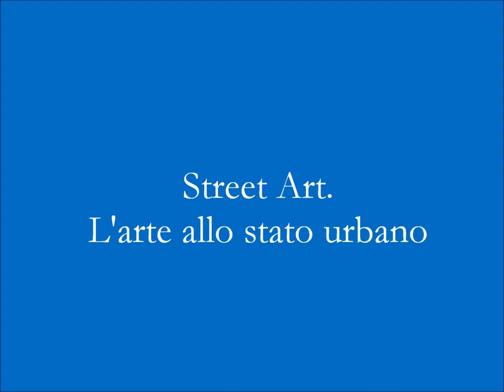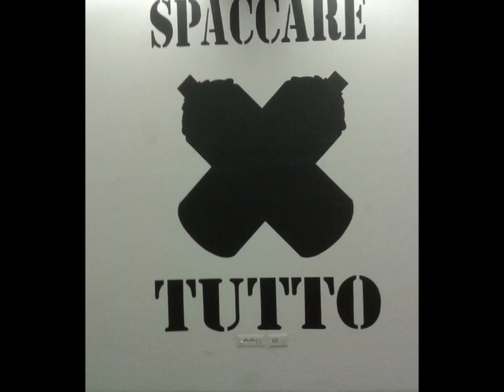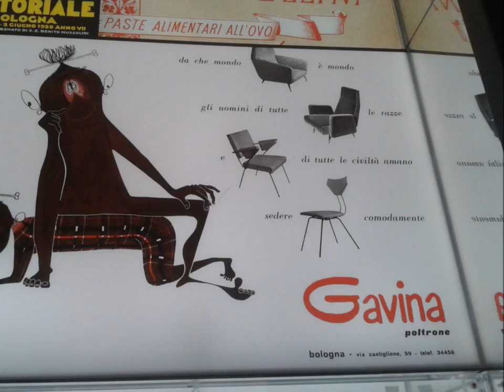Street Art. Bansky & Co. L'arte allo stato urbano - Bologna 18/03-26/06 2016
Immagini di una visita alla mostra bolognese in cui sono esposte le opere dei cosiddetti artisti di strada, come Blu, Obey, Keith Haring, John Fekner e altri insieme ad alcuni pezzi appartenenti alla collezione del pittore Martin Wong